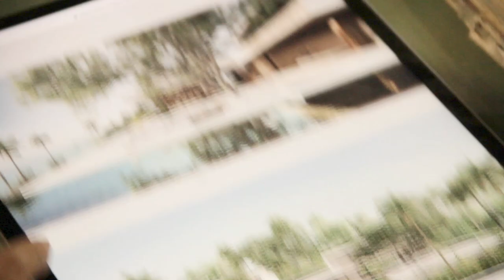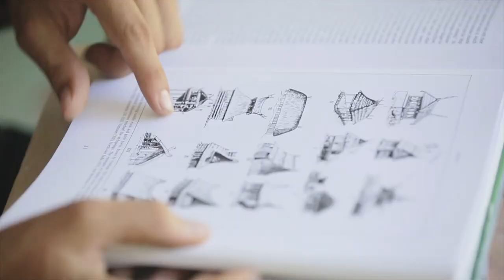Tampah Hills | The villa design process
Learn more about the design process of the villas in Tampah Hills. Our Architect Alejandro Borrego explains how the villas are designed to fit into the unique landscape and how the investors are involved throughout the process.